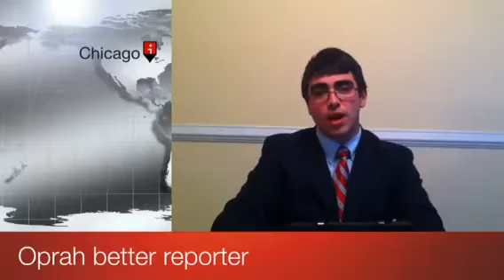News Report: The Tower of Babble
A modern day news reports about the biblical Tower of Babble.